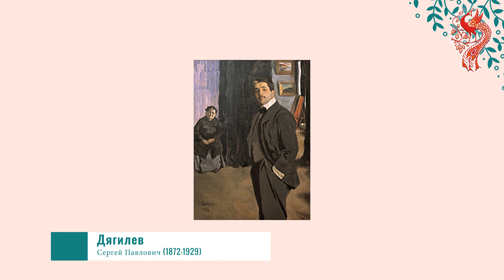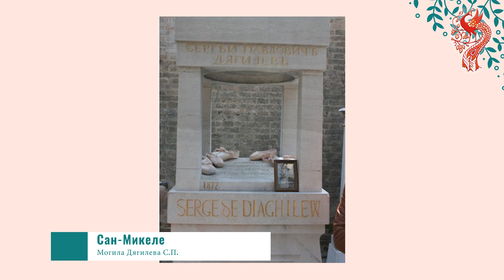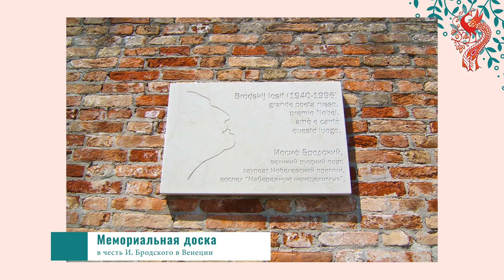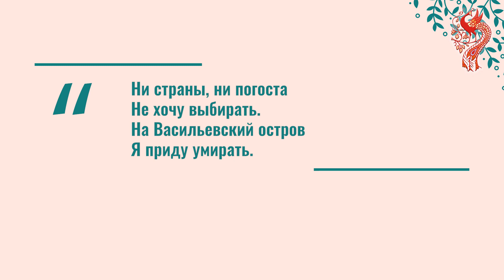«Русские места» в Италии #1. Остров Сан Микеле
Остров Сан Микеле находиться в Венеции, Италия. На нем нашли последнее прибежище многие наши соотечественники...